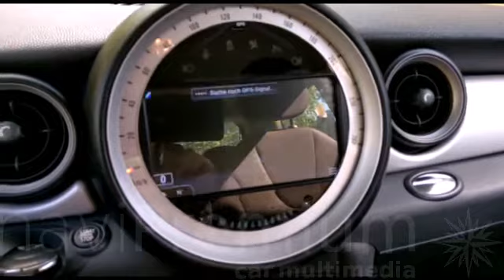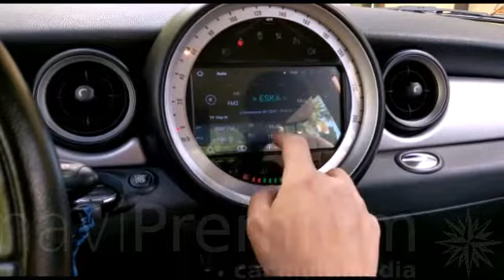naviPremium MINI COOPER NAWIGACJA ANDROID EKRAN DOTYKOWY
Zapraszamy do zapoznania się z prezentacją naszego dedykowanego sprzętu zamontowanego w aucie Mini Cooper :)

Prezentację otrzymaliśmy od klienta i z przyczyn niezależnych od nas część dźwięku została wyciszona ze względu na prawa autorskie. Oczywiście sprzęt gra jak należy ;)